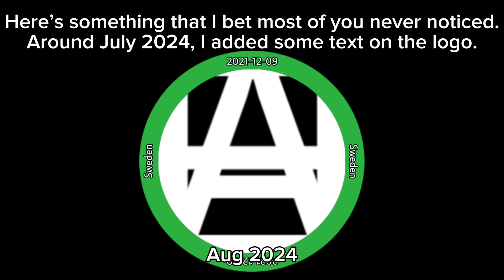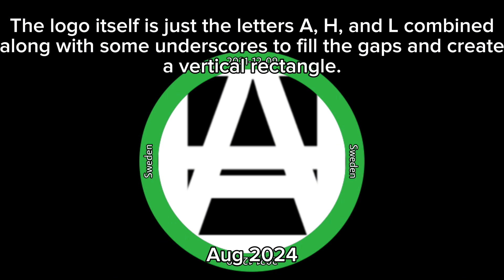Evolution of the Anthill Lines livery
This video lets you see how the livery has changed over time.

It’s also the only way for me to prove that company was created in 2021, and that I am a veteran Shipping Lanes player.